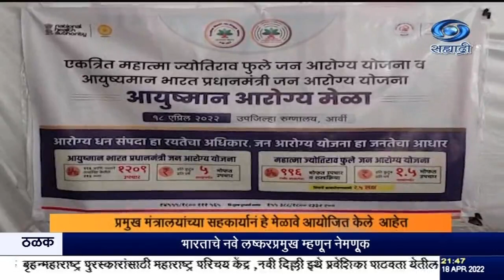आयुष्मान भारत आरोग्य,निरामयता केंद्रांमध्ये आरोग्य मेळाव्यांचं आयोजन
दि.१८.०४.२०२२ :
     केंद्रीय आरोग्य मंत्रालयाच्यावतीनं  आजपासून देशभरात तालुका स्तरावर एक लाखांपेक्षा जास्त आयुष्मान भारत आरोग्य आणि निरामयता केंद्रांमध्ये आरोग्य मेळाव्यांचं आयोजन करण्यात आलं  आहे.  सर्व राज्यं आणि केंद्रशासित प्रदेश, महिला आणि बालविकास, माहिती आणि प्रसारण मंत्रालय, पंचायती राज, आयुष आणि शिक्षण यांसारख्या प्रमुख मंत्रालयांच्या सहकार्यानं हे मेळावे आयोजित केले आहेत.
     स्वातंत्र्याच्या अमृत महोत्सवानिमित्त सुमारे एक आठवडाभर या आरोग्य मेळाव्याच्या माध्यमातून आयुष्मान भारत- आरोग्य आणि निरामयता केंद्रं आणि टेलिमेडिसीन आणि टेलिकन्सल्टेशन याबाबत जनजागृती केली जाईल, अशी माहिती केंद्रीय आरोग्यमंत्री मनसुख मांडविया यांनी दिली आहे.
       आज नाशिक जिल्हयातल्या नांदगाव इथं शासकीय रुग्णालयात केंद्रीय आरोग्य राज्यमंत्री डॉ भारती पवार यांनी आरोग्य मेळाव्याचा  दूरदृश्यप्रणालीच्या माध्यमातून प्रारंभ  केला.
    नागरिकांना वेळेत आणि मोफत उपचार मिळावेत आणि देशातल्या नागरिकांचं जीवन निरोगी व्हावं यासाठी पंतप्रधान नरेंद्र मोदी आणि केंद्र सरकारच्या संकल्पनेतून हे मेळावे आयोजित करण्यात येत आहेत, असं डॉ. भारती पवार यांनी उद्घाटन कार्यक्रमात सांगितलं. या मेळाव्याला नागरिकांचा चांगला प्रतिसाद मिळत असून मोठया संख्येनं नागरिक  रुग्णालयाला भेट देत आहेत.
  प्रधानमंत्री जन आरोग्य योजनेअंतर्गत आजपासून जालना जिल्ह्यातल्या प्रत्येक तालुका आरोग्यकेंद्रात आरोग्य मेळावे आयोजित केले जात आहेत. घनसावंगी इथं आयोजित महाआरोग्य शिबिराचं उद्घाटन आज आरोग्यमंत्री राजेश टोपे यांनी दुरदृष्य प्रणाली मार्फत केलं.
    या शिबिरात लहान मुलं, स्त्रीया तसंच वृद्धांची तज्ञ डॉक्टरांकडून तपासणी केली जाणार आहे. या शिबिरात मिळणारं आयुष्मान आरोग्य कार्ड सर्वांनी आधार कार्ड, पॅन कार्डप्रमाणे जवळ बाळगावं, असं आवाहन जिल्हा शल्य चिकित्सक डॉ. अर्चना भोसले यांनी यावेळी केलं.
     आयुष्यमान भारत प्रधानमंत्री जन आरोग्ययोजनेअंतर्गत आज वर्धा जिल्ह्यातल्या आर्वी इथंही आरोग्य मेळा आयोजित करण्यात आला होता.
     या मेळाव्यात नागरिकांना जन आरोग्य योजनेची माहिती देण्यात आली. तसंच  लाभार्थ्यांना आयुष्यमान कार्ड वितरित करण्यात आलं. या योजनांचा लाभार्थ्यांनी फायदा घ्यावा असं आवाहन प्रशासनानं केलं आहे.